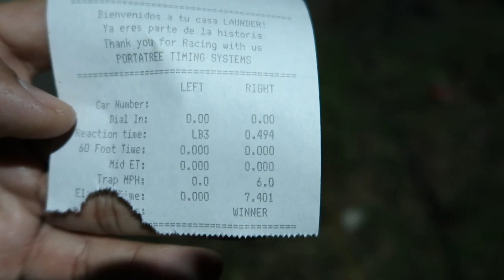MALIBU 78 PROBLEMAS EN LA PISTA